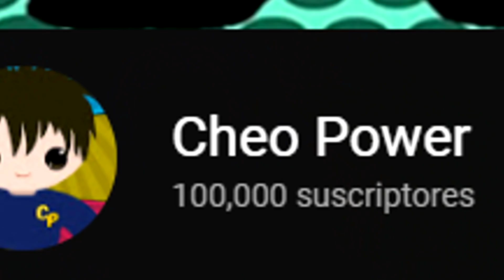Cada VEZ algo mas ROTO que lo ANTERIOR! (Sengoku)l Roblox: Shindo Life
Gameplay en el cual uso el bloodline Tengoku y veo las habilidades del nuevo Sengoku en el juego de Shindo Life!

Codiigo:
- 2021N3wY3AR!
- 1ceW0rks!
(Si algun codigo no funciona es porque ha expirado)